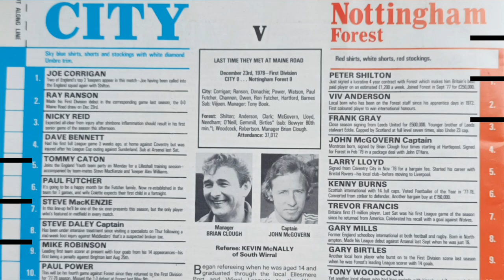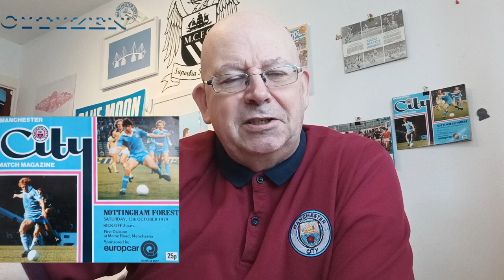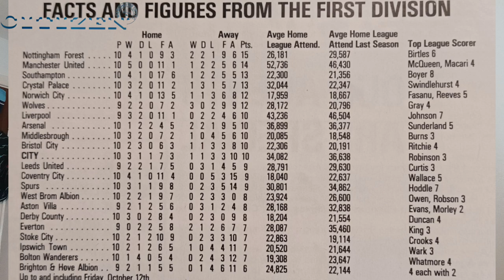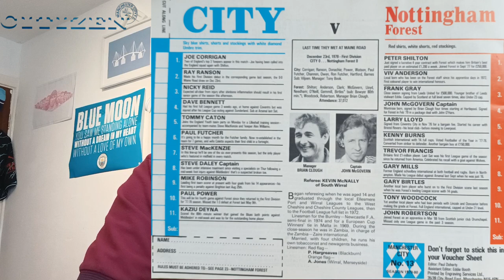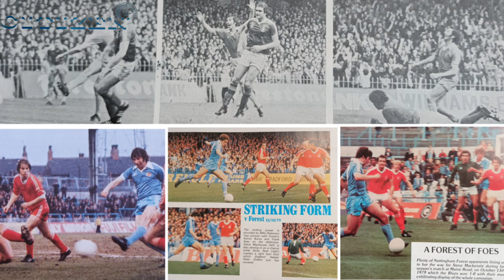"Back In Time" CITY Vs Nottingham Forest 13 Oct 1979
Cloughs League Leaders & European Champions Arrive At Maine Road

"Another 101 Manchester City Match Worn Shirts" By Mark McCarthy A City Book Club Special

Also @Bernard_Dinneen